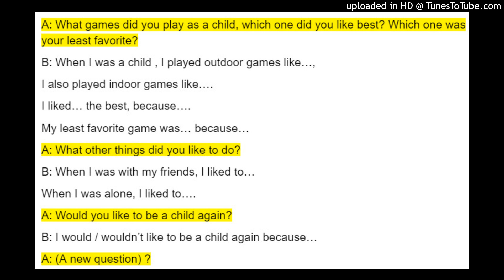Jason_Talk about your childhood